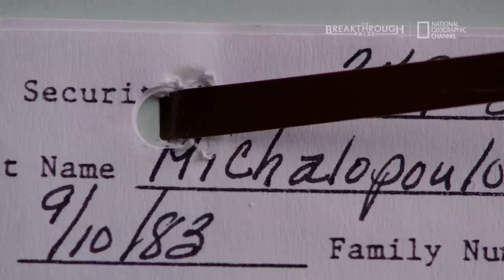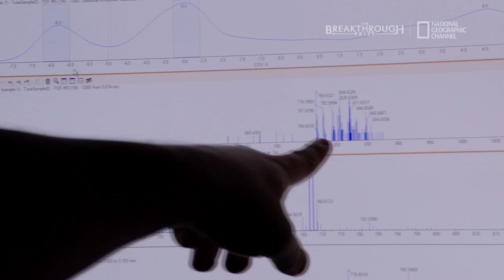Helen Hobbs, HHMI Investigator at UT Southwestern, Wins Breakthrough Prize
The Breakthrough Prize Foundation announced that Howard Hughes Medical Institute (HHMI) investigator Helen Hobbs of the University of Texas Southwestern Medical Center is among five scientists awarded the Breakthrough Prizes in Life Sciences. The prizes honor transformative advances toward understanding living systems and extending human life.

Hobbs was recognized for the discovery of human genetic variants that alter the levels and distribution of cholesterol and other lipids, inspiring new approaches to the prevention of cardiovascular and liver disease.

Video provided by National Geographic Channel.